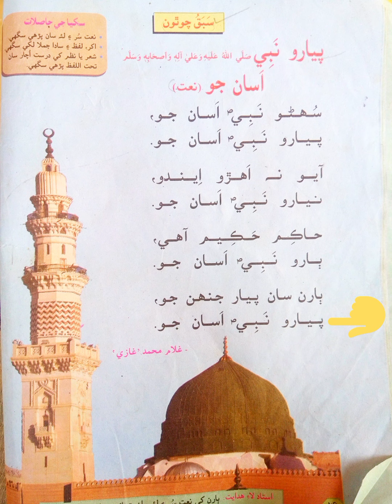( نعت ) پيارو نبي اسان جو ـ | سبق چوٿون | ڪلاس پھرين ـ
Recitation of Holy Naat with students class one.